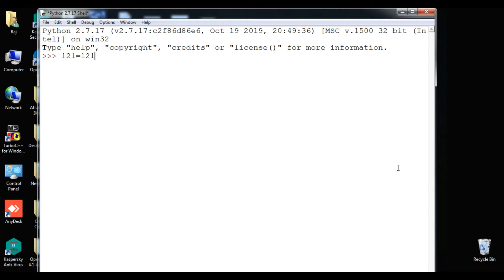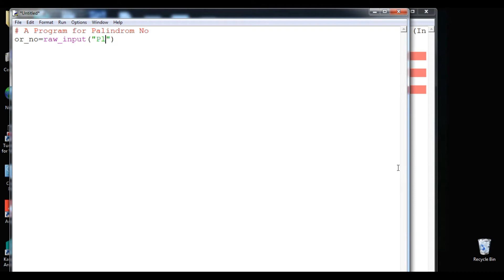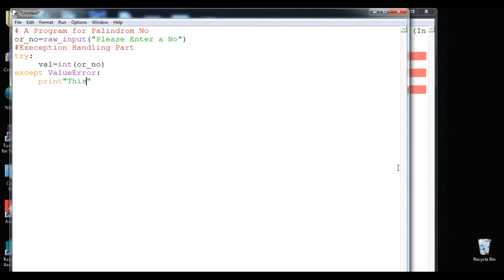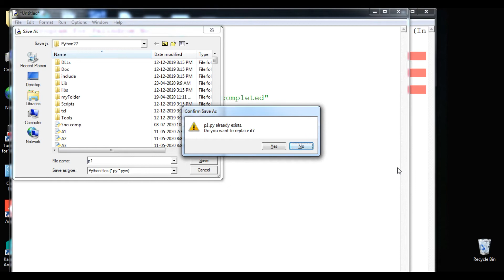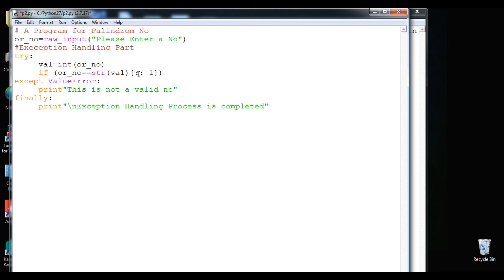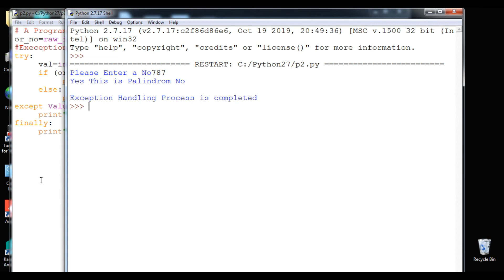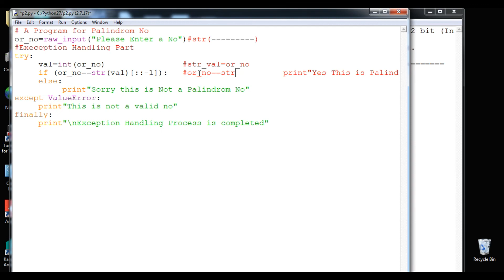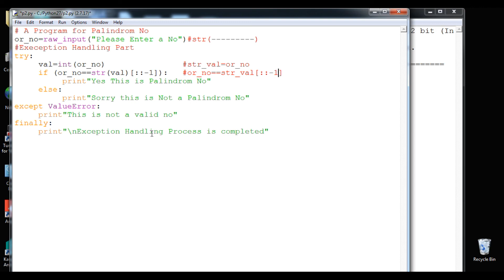Program for Palindrom Number